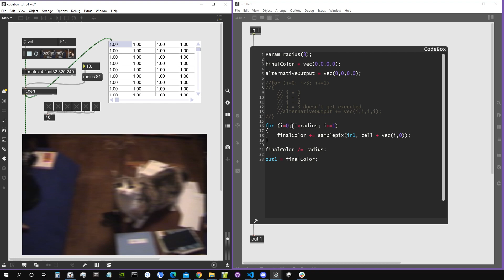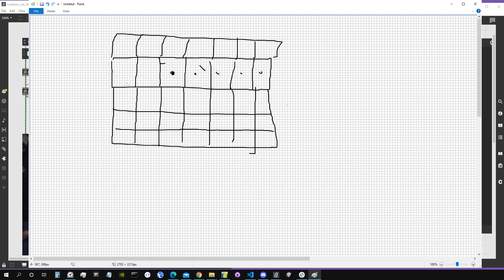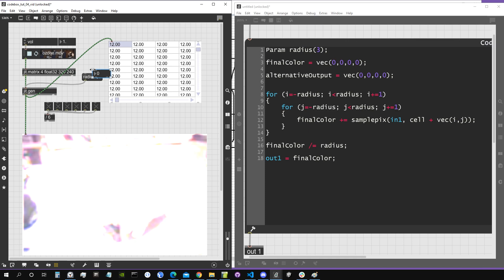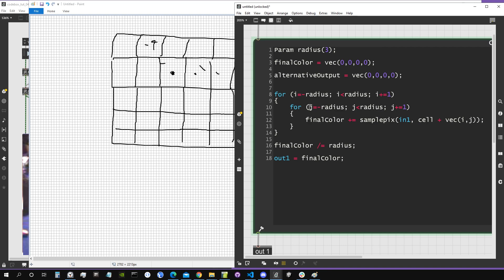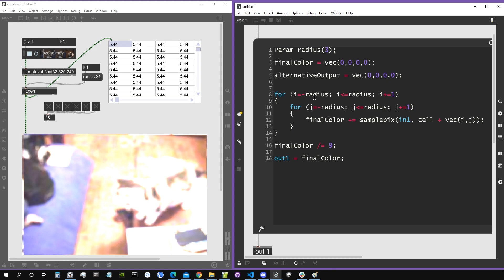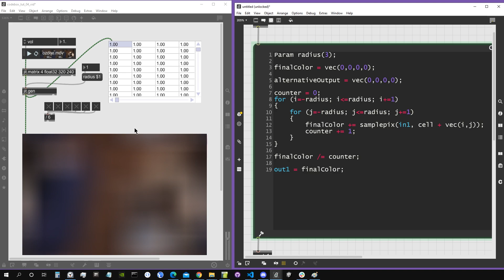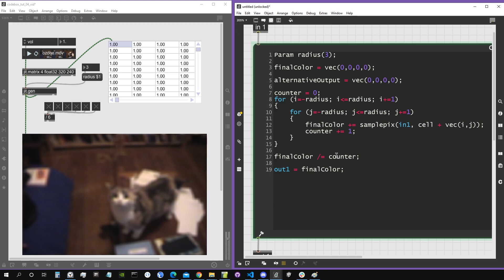CODEBOX in [ jit.gen ] 04 | NESTED FOR LOOPS and 2D BLUR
In this fourth video of the CODEBOX in Jitter series, we see how to use " nested for loops" inside GEN.

With nested for loops for example we can iterate per columns and rows of a matrix, in order to sample pixels on a 2D area. In this way we can have a more uniform blur effect.